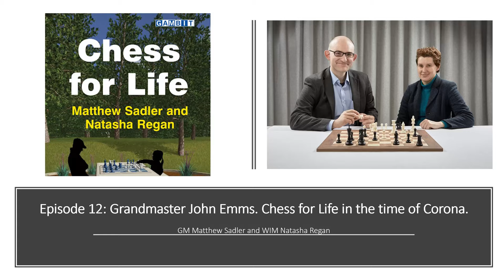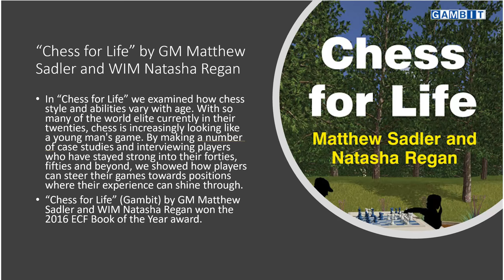Episode 12: Grandmaster John Emms. Chess for Life in the time of the Corona virus.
A new series by GM Matthew Sadler and WIM Natasha Regan (authors of the ECF Book of the Year prize-winning "Chess for Life" (2016) and "Game Changer" (2019)) interviewing chess personalities about the effect that current events have had on their lives and chess career. Each interviewee is also asked to analyse a favourite game (or two) that they would want to take into quarantine with them!
In this episode we talk with well-known Grandmaster, author and coach John Emms. He tells us about his early chess career, his wonderful experiences coaching juniors (including a trip to Philadelphia with Natasha!) and the excitement of playing for England in the World Seniors. He then shows us a fantastic victory against Grandmaster Jonathan Hawkins in the 2017 British Championship. It's a wonderfully thematic demonstration of how king safety is paramount in major piece middlegames: it's a really great game!